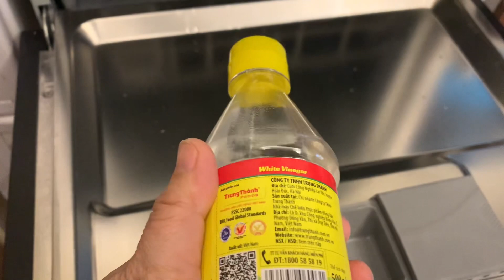Nước làm bóng là gì? Có tác dụng gì trong máy rửa bát? Có cần mua nước làm bóng?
Nước làm bóng là gì? Có tác dụng gì trong máy rửa bát?